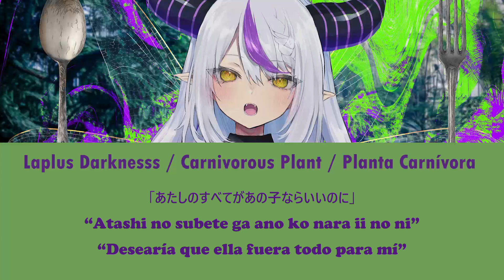【 HOLOLIVE JP 】Carnivorous Plant / Laplus Darkness ( Sub Español )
«« ≪ Credits ≫ »»

≪Vocals≫

◆ Vtuber : Laplus Darkness

◆ Song : 食虫植物 - 理芽 / Carnivorous Plant - RIM (Official Music Video)

Imagen de fondo:

*Del video*